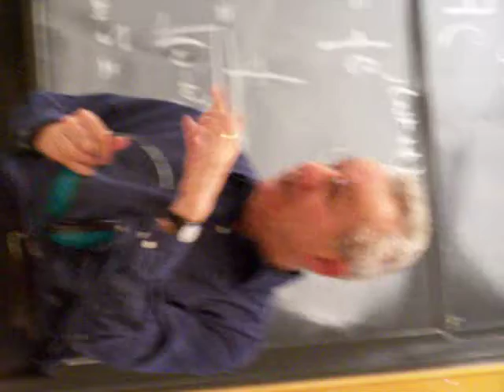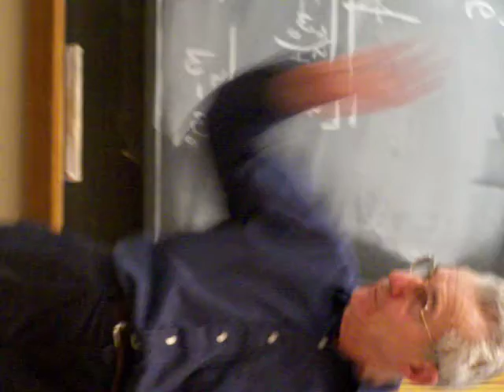Resonance Glass Shattering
Glass broke due to resonance vibrations.  MIT Physics Lecture Spring 2008.